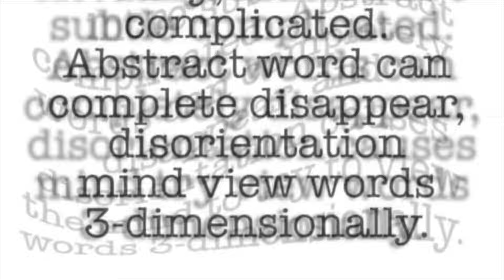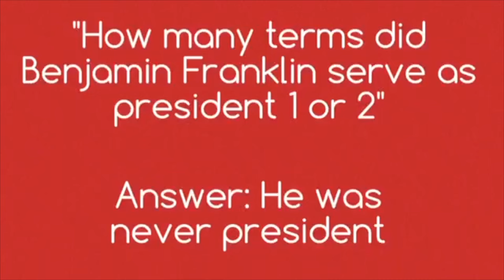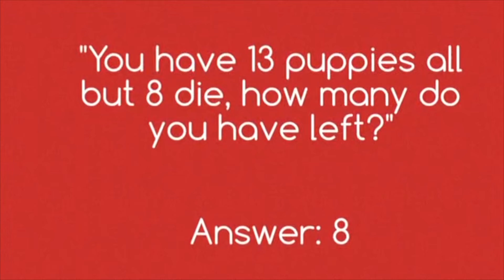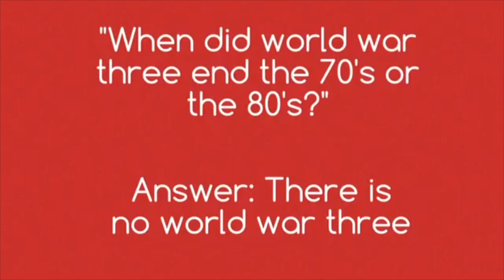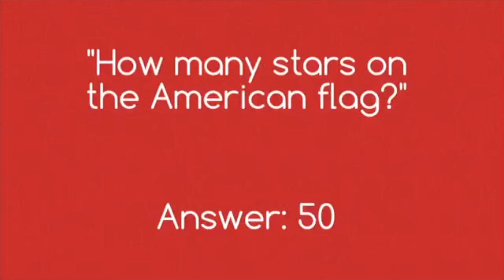PBS Announcements - November 30, 2015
PBS 11-30-15